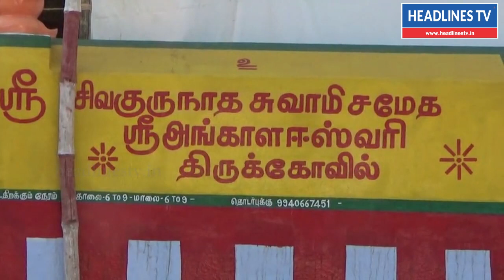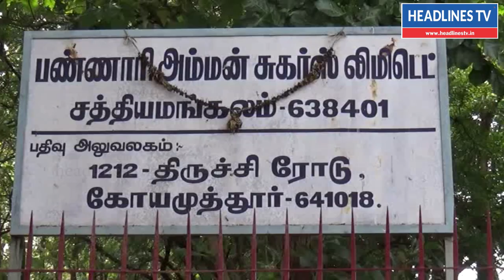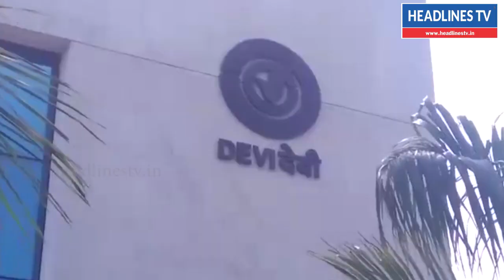திருவாரூர் : நன்னிலம் அருகே ஆண்டிபந்தல் பகுதியில் மதுபாட்டில்கள் கடத்தி நான்கு பேர் கைது